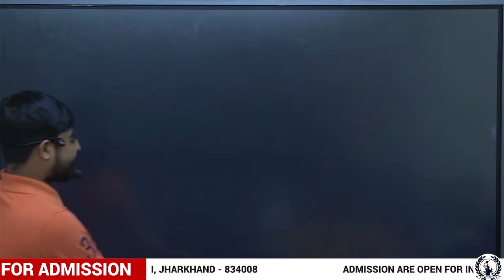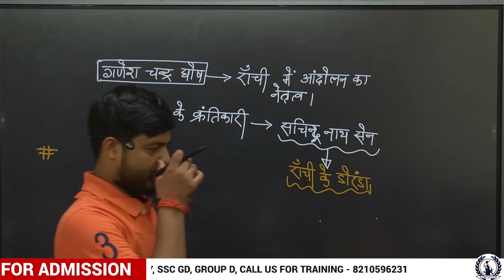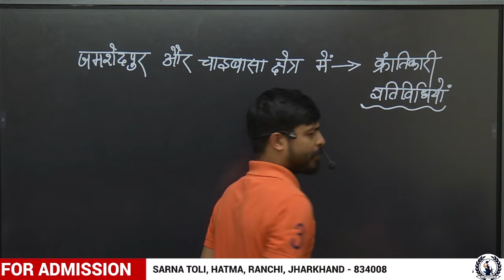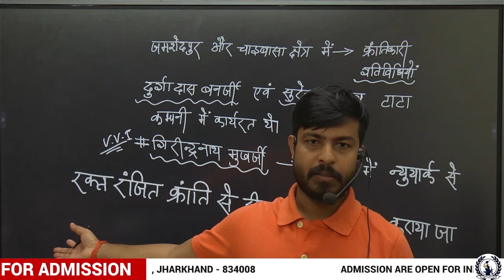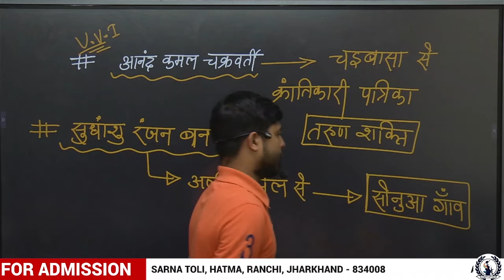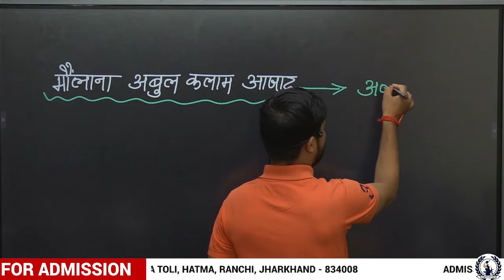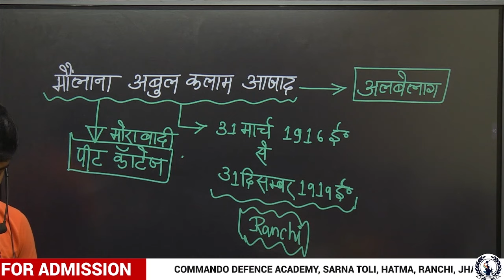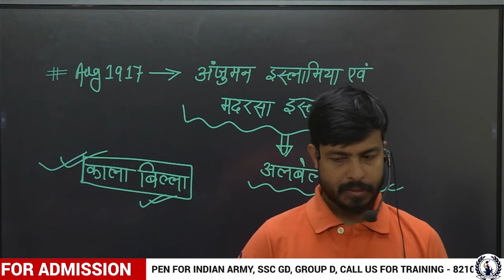झारखण्ड में राष्ट्रीय आंदोलन l उत्पाद सिपाही FOREST RANGER l